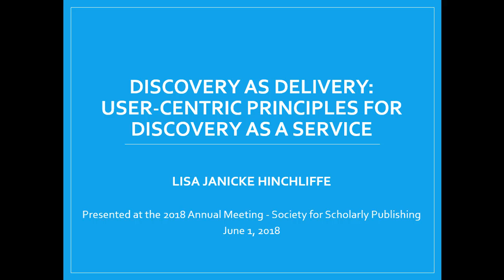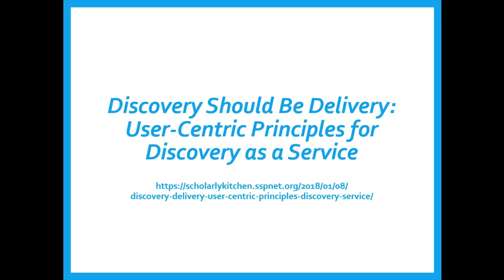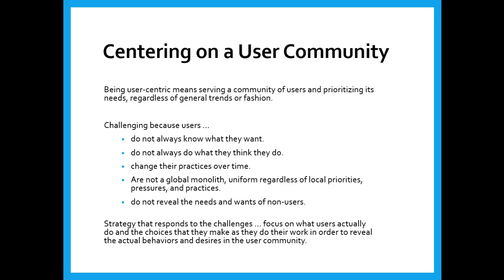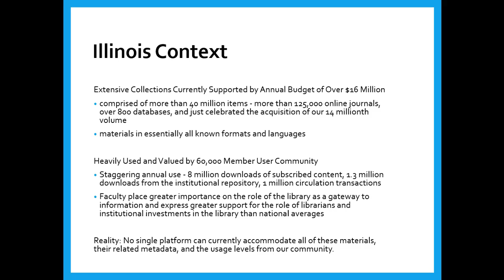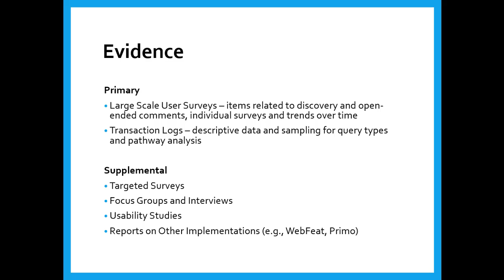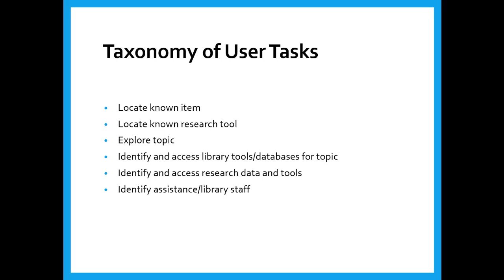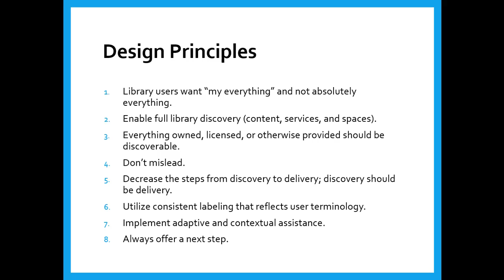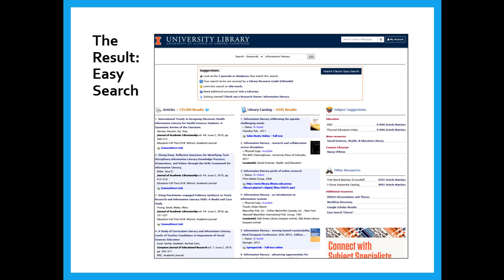5B D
SSP 2018 Annual Meeting Session 5B